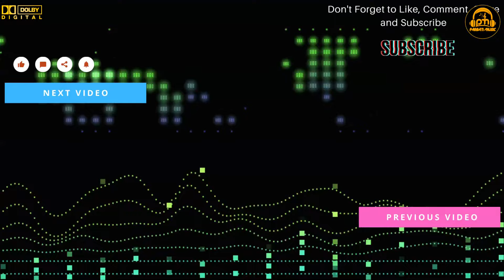বলবোনা গো আর কোনদিন | Bolbona Go Ar Kono Din | Bengali Song |parbati music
Famous Actor Actress Live Performance Aur B Bahoot Sare entertaining Videos Dekhne ko Milegi,
Location - East Midnapore , West Bengal .
Channel Visit Karne ke liye dhanyawad.
Channel - Parbati Music

New stage show 2024| stage program | hindi romantic song Saxophone By Lipika |parbati music

90s hit songs,saxophone lipika,
saxophone lipika samanta,
lipika samanta,
lipika saxophone,stage show 2024,
parbati music
bollywood old songs,
90's hindi songs,subhamoy studio,
dj alak stage program,
alisha chinai songs,
90's hindi songs,
romantic songs,
 Old Hindi Songs,
Anu Malik,
Alisha Chinai,
Alisha Chinai songs,
 bollywood old songs,
 bollywood movies,
tseries old is gold,
tseries bollywood classics,
tseries,
Aakhri Adaalat,
saheli,
saheli stage show,
srijita,
srijita stage show,
Anu Malik,Alisha Chinai,
bollywood old songs,
alisha chinai songs,
90's hits,classic bollywood music,
new happy night orchestra,
90s songs,
Hindi Song,
 Bollywood Song
hindi bollywood song,
diwali 2024stage show ,
diwali 2024
happy diwali,
diwali west bengal,
diwali stage program,
diwali song,
diwali video,
स्टेज शो,
orchestra,
orchestra stage performance,
orchestra shyama sangeet,
orchestra song,
orchestra video,
orchestra music,
orchestra program,
orchestra dj,
orchestra dj song,
orchestra function,
orchestra dance on bhojpuri song,
 gurjar rasiya,
gurjar rasiya 2024
love kush ke rasiya,
love kush rasiya 2024
ajeet Katara Rasiya,
DJ Rasiya 2024
dehati nach geet,
ladkiyo ka dj dance,
pradeep bainsla rasiya,
 dj song,
 dj dance,
dj rasiya,
love kush rasiya
cute girl singing,
girl singing,
 singing superstar ,
romantic songs,
 90's hits, diwali 2024 stage show,
diwali west bengal,
stage show, stage show new 20234
 स्टेज शो,
orchestra, orchestra video, orchestra dj,
gurjar rasiya, gurjar rasiya 2024
DJ Rasiya 2024
cute girl singing,
girl singing,
parbati music,